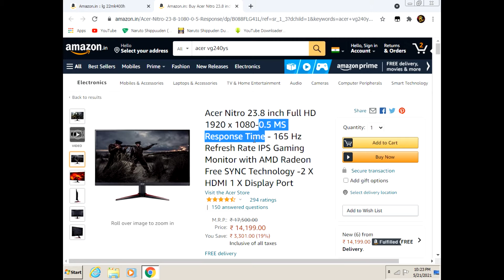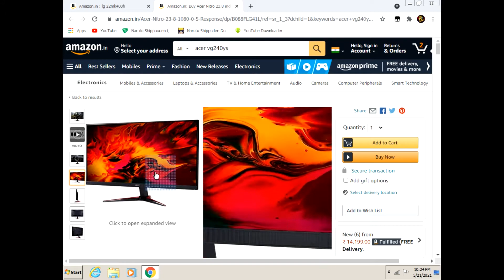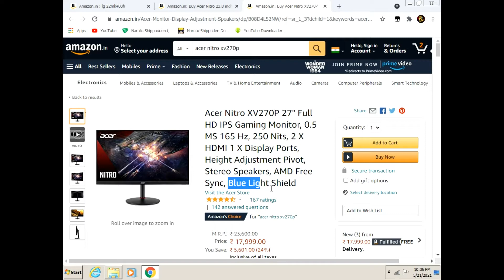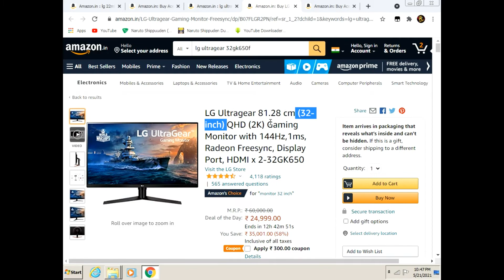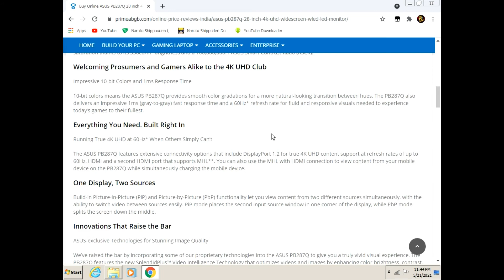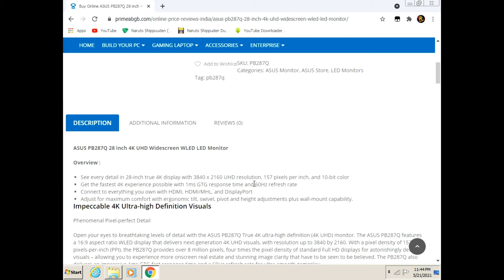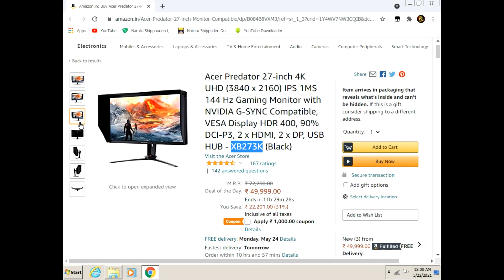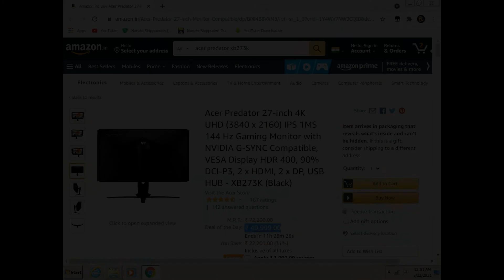TOP 9 Gaming Monitors in India 2021 | Ranging from 10k-50k | [HINDI 2021]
TOP 5 Gaming Monitors in India 2021

In this video, we take you through the top 5 best budget gaming Monitors.
Tell us how you feel about the video in the comments, we'll definitely reply.
The PC Show.​

00:00 Intro
00:45 LG 22MK400H
01:36 Acer Nitro VG240YS
02:40 Acer Nitro XV270P
03:30 Acer Nitro VG271U
04:40 LG Ultragear 27GN750
05:45 Asus PB287Q
06:50 Acer Predator XB273K
08:00 Outro

SOME KEY POINTS RELATED TO VIDEO 👇🏻👇🏻
  🟡 best gaming monitors under 10000
  🟡 best gaming monitors under 20000
  🟡 best gaming monitors under 30000
  🟡 best gaming monitors india
  🟡 best gaming monitors india 2021